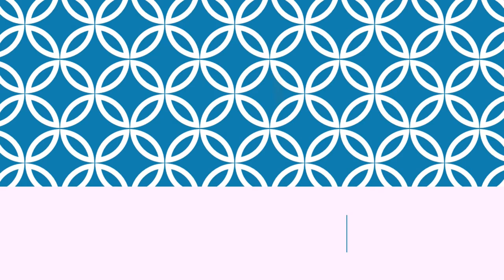Wish you Happy new year to all my Happy Guide Family members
I make videos on below categories:
1. Tech videos
2. Food Offers
3. Travel vlogs
4. Product Unboxing